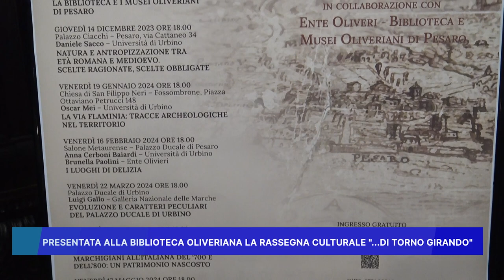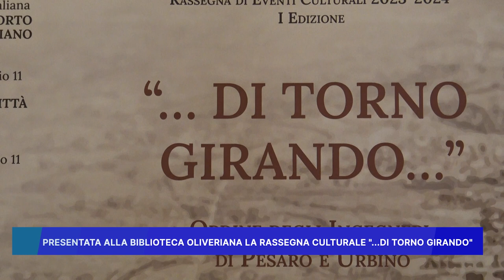PRESENTATA ALLA BIBLIOTECA OLIVERIANA LA RASSEGNA CULTURALE DI "...TORNO GIRANDO"